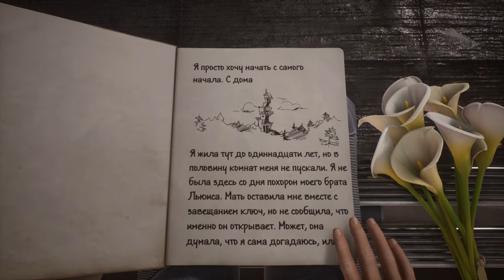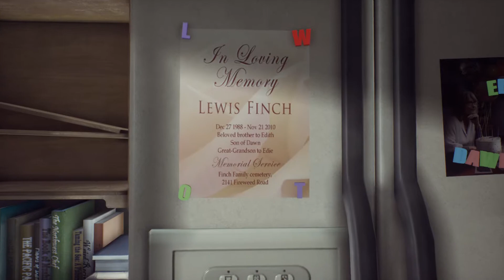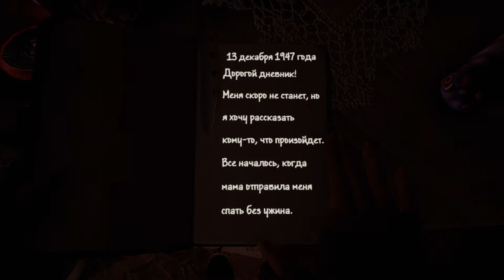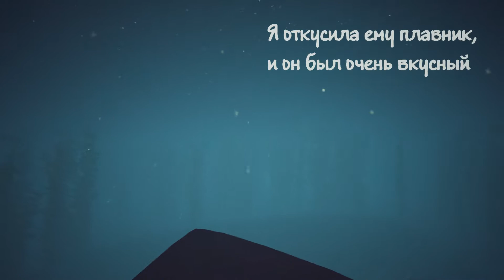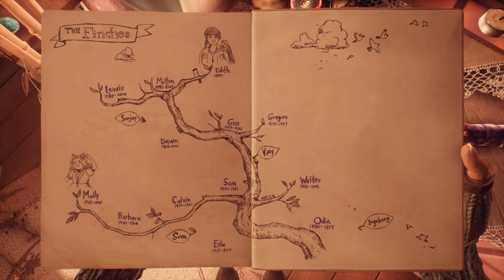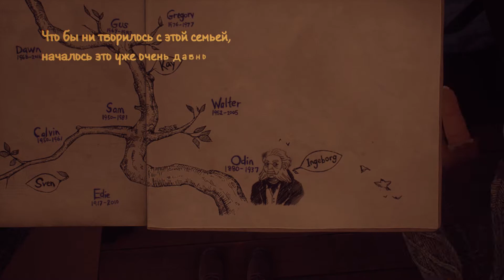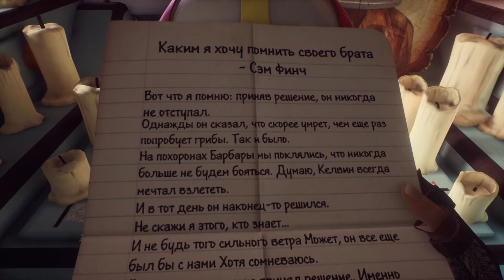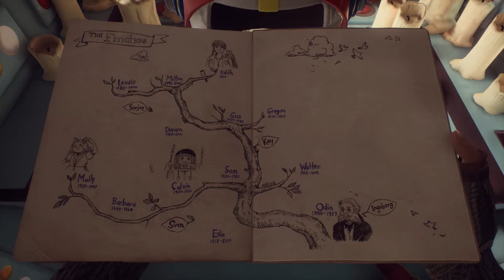What Remains of Edith Finch | Прохождение | #1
Главная героиня игры Эдит Финч, последняя представительница рода Финчей, обследует старый особняк, где прожило несколько поколений её предков. Над родом Финчей будто бы витает проклятие, и Эдит под управлением игрока должна посетить комнаты предков и изучить по документам и фамильным реликвиям обстоятельства их жизни и смерти.

В ходе игры героиня пытается понять, почему осталась единственной представительницей своего рода. Проходя через дом мы сталкиваемся с различными мемориалами или святынями, посвящённым умершим родственникам Эдит. Взаимодействуя с этими святынями, наблюдаем сцены, в которых раскрывается гибель предков главной героини, при этом каждый флешбек имеет свой определённый визуальный стиль и геймплей.